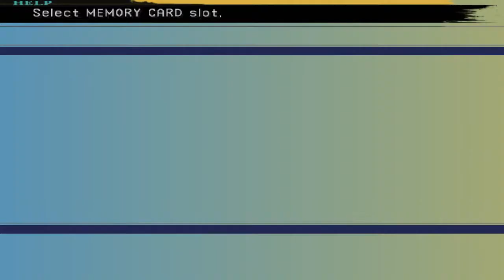Let's Play: Final Fantasy X | Part 16 | Video Game Logic!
Sometimes logic gets me and i have to talk about it.